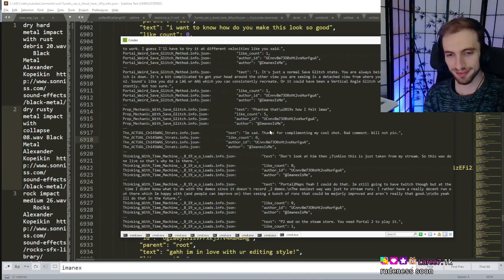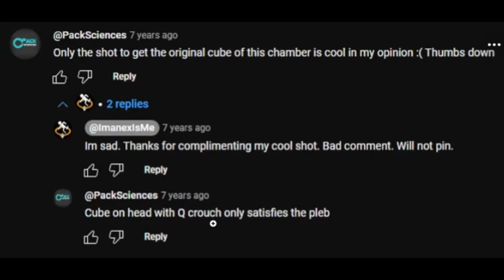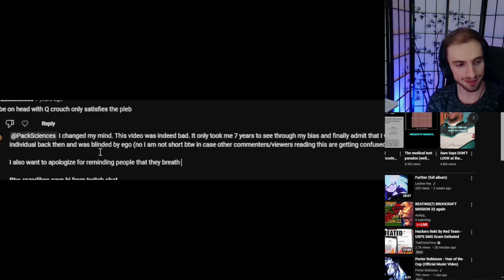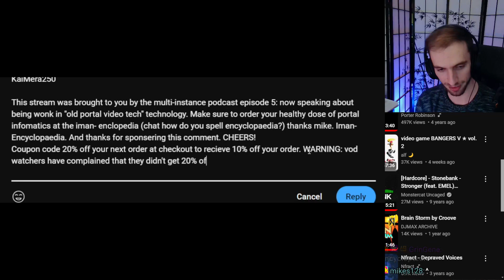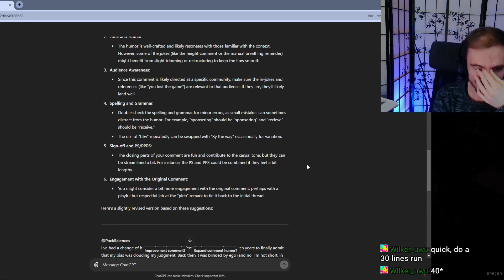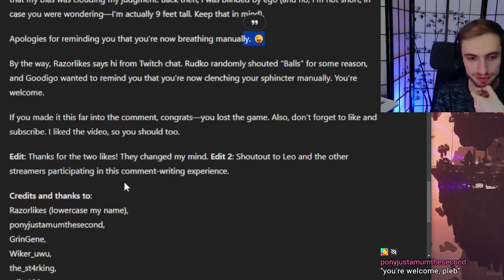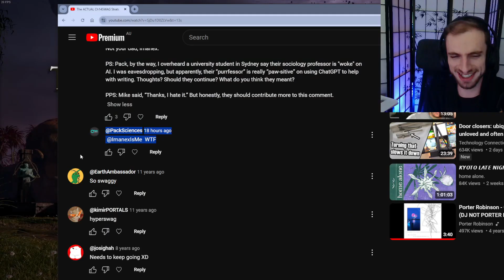I needed to apologize...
I finally address a comment on my old portal video. See? 1:34

From the "The Nightly 445" when playing Talos 2